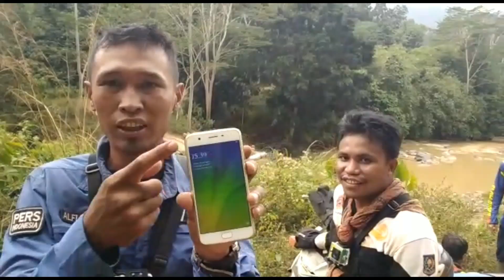Perjuangan menembus batas kabupaten tanah bumbu dan kabupaten banjar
Perjalanan ini dilakukan menggunakan motor trail,  karena hanya dapat menggunakan motor trail yg fit agar bisa menembus desa dadap diperbatasan kabupaten banjar dan tanah bumbu. Medan yg dilalui sangat berat menempuh 60 KM hutan belantara, jalan setapak,  sungai dan jembatan batang kayu. Perjalanan ini dalam rangka monitoring dan evaluasi yg dilaksanakan oleh dinas PMD dan beberapa SKPD kabupaten tanah bumbu.